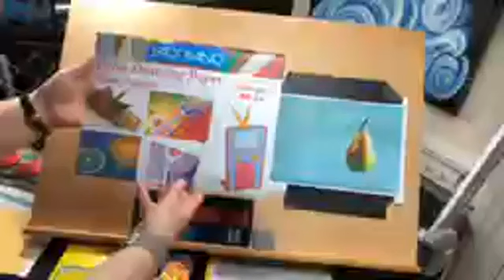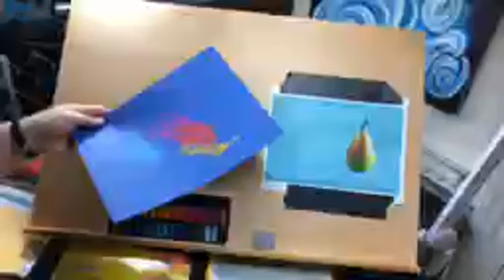Jerry’s LIVE JL146: Soft Pastel Paint Along!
Jerry’s LIVE Episode #146: Soft Pastel Paint Along! (Episode was previously recorded on 4/07/2020)

Ever want to take a pastel class, but found they were too expensive? Either the supply list was ridiculously long (and hundreds of dollars!) or the class fee was too pricey, or it was at a time you just couldn’t get to? Well how about a FREE soft pastel paint along class with Amy? If you don’t have your own supplies, Amy created a kit that anyone can afford (under $25 and a free shipping code with the class items!), which is the same kit that Amy will be instructing with. And, if you can’t watch it at the live air time, you can watch it whenever it’s convenient and work along with us! The set paper pochette gives you 12 sheets as well, to continue practicing after our first still life together. See the Jerry’s LIVE page on our Jerry’s Artarama website (use keyword Jerrys Live), and scroll down to episode JL146 for the code to get your class supply set ordered in time for the show!

Need to stock up on art supplies but want to stay safe at home? No need to go anywhere when you shop on JerrysArtarama.com, we will ship supplies straight to you!